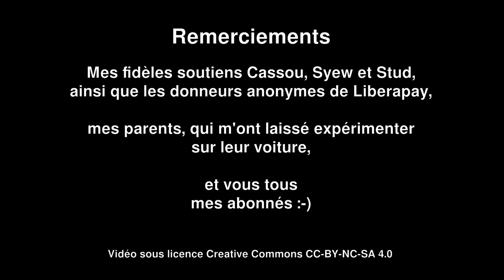J'ouvre une voiture (presque) sans la clé !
Comment pirater une clé de voiture ? Aujourd'hui, je vous fais la démonstration du déverrouillage d'un véhicule à l'aide d'une simple clé radio. En effet, les clés de voiture émettent en 433 MHz, une bande de fréquence accessible sans licence particulière.

La technique est simple : il suffit de récupérer le signal de la clé, et de le réémettre à l'identique. Enfin, en théorie, car il y a quelques subtilités. Comme ça ferait trop long pour une vidéo d'une minute, je vous les explique dans un épisode plus classique à venir.